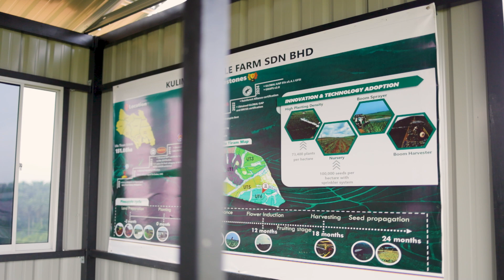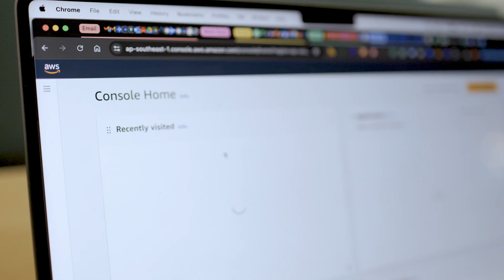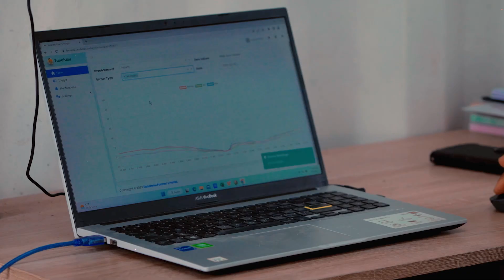FarmByte Plants the Seeds of AI-Driven Agriculture in Malaysia | Amazon Web Services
Learn how FarmByte, a digital agrofood innovator in Malaysia, is revolutionizing agriculture on AWS. By leveraging the FarmByte app, farmers can streamline scheduling and deliveries, significantly improving efficiency. With AI and machine learning integration, FarmByte enhances predictive analytics, optimizing crop selection and price forecasting. This transformation is driving increased farmer income, boosting operational efficiency, and advancing Malaysia’s food security goals.